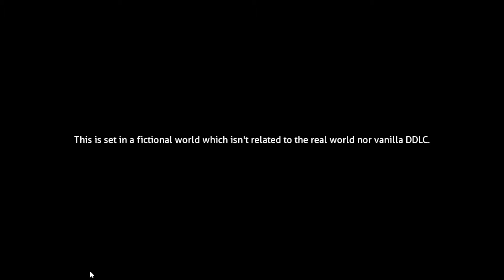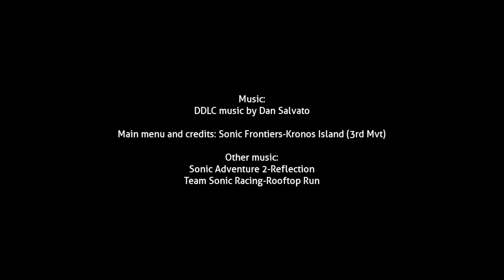Kotonoha is an Angel!!!! | DDLC MODS | Shyness and Confidence NEW DEMO 2 FULL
Step into a twisted new reality with Doki Doki Shyness and Confidence, an exciting DDLC mod that turns everything you know about the game upside down! In this gameplay video, we explore the gripping story, fresh characters, and thrilling new paths that this mod introduces to the world of Doki Doki Literature Club.

Watch as we navigate the psychological twists, uncover hidden secrets, and experience intense emotional moments in this fan-made mod. If you're a fan of DDLC mods, this video will showcase why Shyness and Confidence stands out with its unique storyline and heart-wrenching choices. Expect mind-bending decisions and shocking reveal as we dive deep into the game's alternate universe!

Author's Synopsis: I just wanted to let you know that I have updated the demo of this mod. I know the previous demo ended with some kind of cliffhanger, but I wasn't satisfied with ending a demo like that. But now there's more to this demo, so have fun with it.